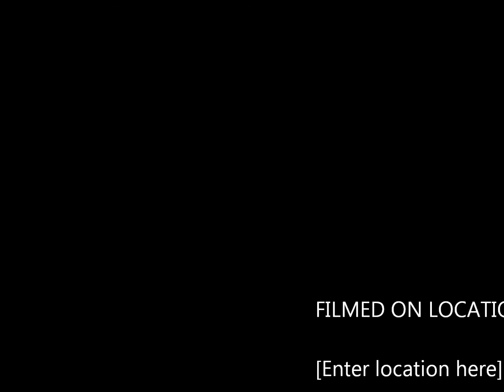Edith Hirshtal plays Mozart K333 -a portion of the first movement live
Edith Hirshtal, pianist performing a portion of Mozart's Sonata in B Flat Major, K 333
( first movement) at a recent solo concert in NYC.
Filmed by David Frenkiel and thanks to  Nelson for turning pages on the spur of the moment!
Will try to get rid of the ending credits , which are blank . My apologies !!!